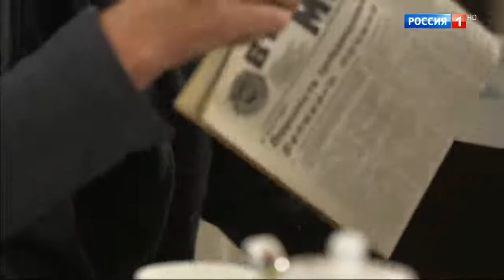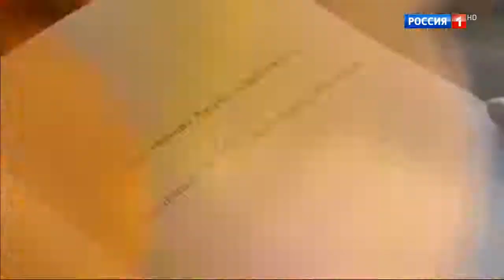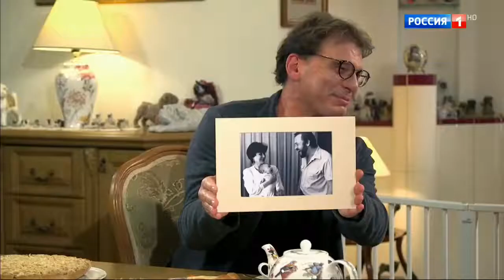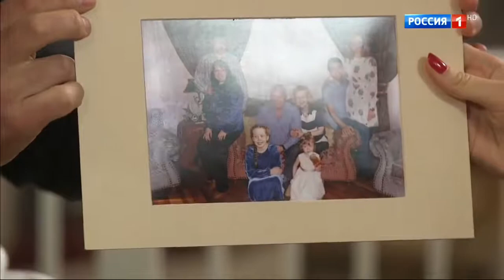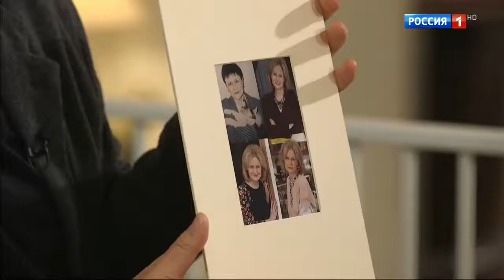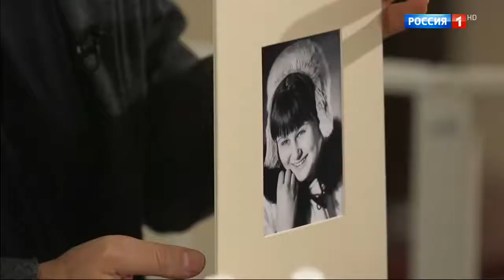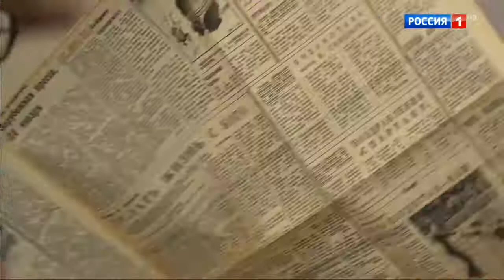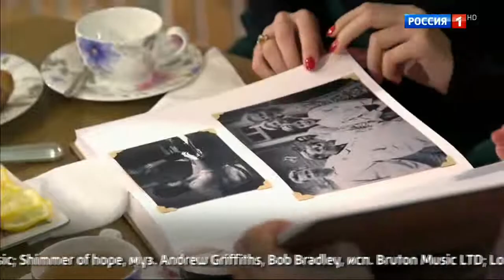Дарья Донцова // Семейный альбом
Интервью Евгению Додолеву.